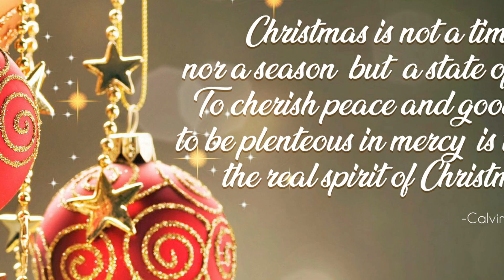Happy Christmas Whatsapp Status | Merry Christmas Status 2021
Myli Kitchen & vlog:
Christmas Status, happy christmas day status, English Happy Christmas Status,
We Wish You a Happy Christmas :
 New whatsapp status jingle bells jingle bells Xmas whatsapp status Christmas song 2021 animated whatsapp status Merry christmas whatsapp status Merry christmas jingle bells
Christmas whatsApp Status || merry christmas || merry christmas celebration || merry christmas card#Merry Christmas 2021 4k🎄🎅🎄Christmas whatsapp status🎄